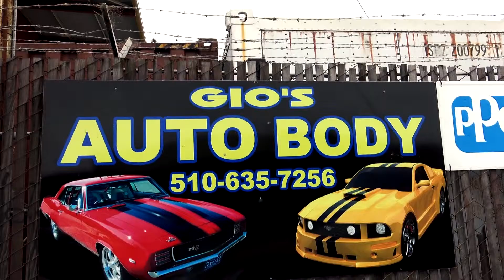LATIN INTERNATIONAL BUSINES AWARDS, GIO AUTO BODY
LATINO INTERNATIONAL BUSINESS AWARDS es una organización sin fines de lucro con el fin de apoyar a los negocios latinos, con eventos, relaciones publicas, entrega de premios y más.